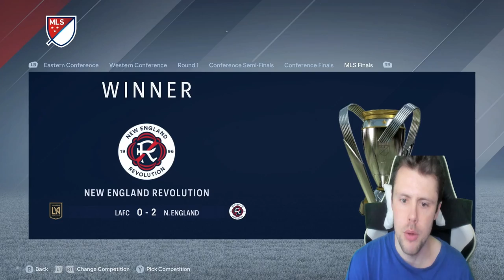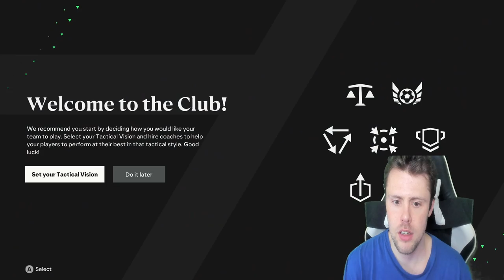REBUILDING THE CHICAGO FIRE FC! (EA Sports FC 24 Career Mode)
MLS easportsfc24 Chicago Fire rebuild challenge!

This is the start of a new era of videos where I will be attempting to rebuild teams in EA Sports FC 24. Since I am a novice at the game, expect a lot of mistakes!

Rules:
1. 3 seasons to win MLS Cup
2. Injuries are on
3. Not meant to be realistic
4. I will mispronounce names
5. Building teams from worst to first based on current standings alternating between conferences
6. These will be the rules going forward for all MLS team rebuilds

Let me know some more video ideas in the comments below for EA Sports FC 24!